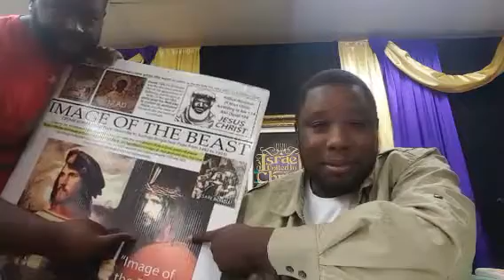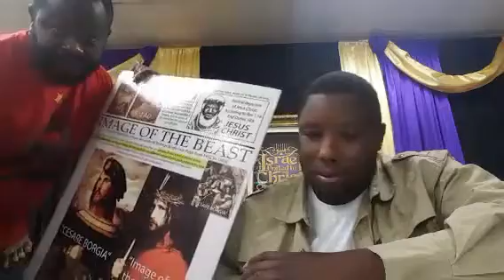The Israelites: Is Your Pastor Pulpit Pimpin'?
Casting Down Imaginations: Is Your Pastor Pulpit Pimpin'?
For more youtube channels.